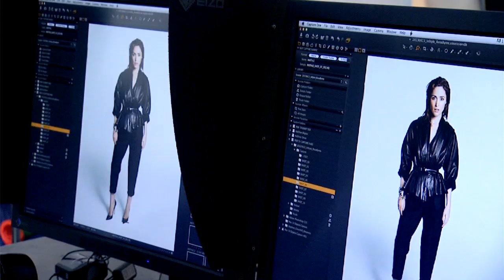On Set of InStyle's Beauty Issue with Rose Byrne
Go behind-the-scenes at the cover shoot of our annual beauty issue.